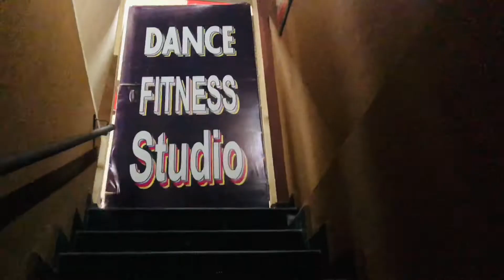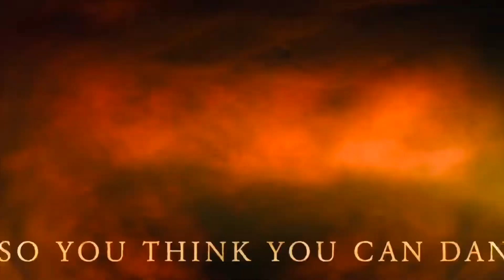Delhi dance school 2020 in Assandh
A company by dipu bboyzz